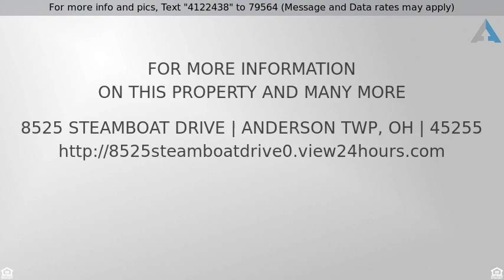Priced at $425,000 - 8525 Steamboat Drive, Anderson Twp, OH 45255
The last privately held riverfront land along Rt 5

The last privately held riverfront land along Rt 52.  Private Park like setting w/scenic view of river! Beautiful level grassy lot surround by trees for privacy. 330'+ of river frontage. Access at Nine Mile Rd.  Existing boat ramp in place, needs some repair.